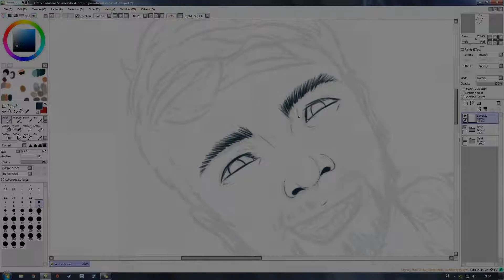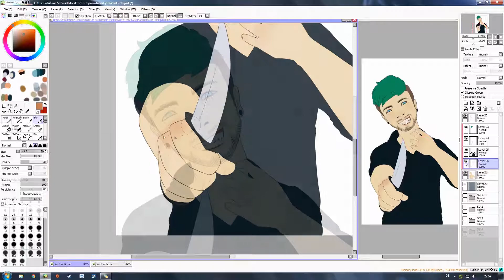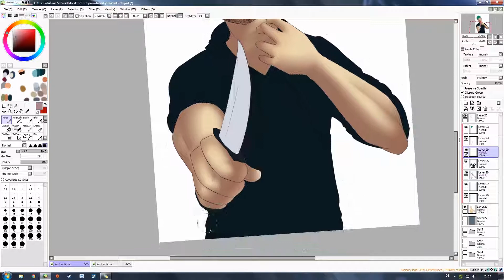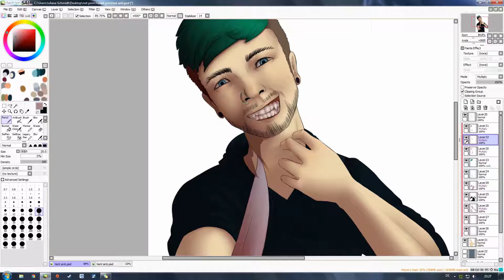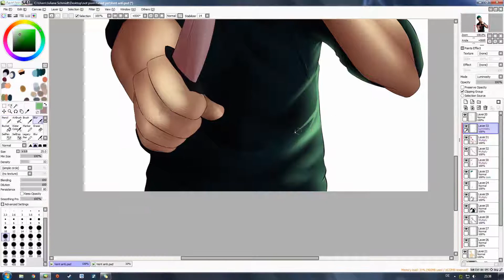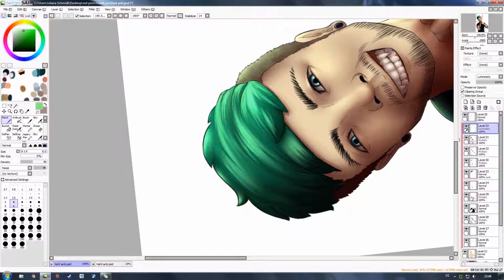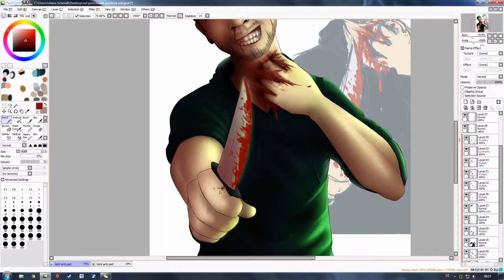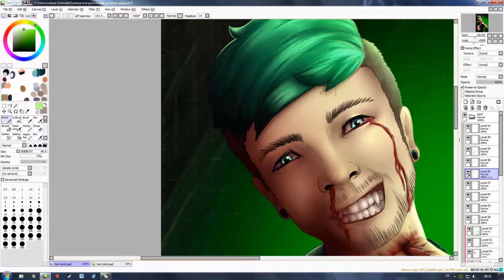Sora Draws: He Will Bleed | Antisepticeye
H̸̛͖̖͔̩̺̣͌͛͒̕͢͜͞͠͠ǎ̧̛͕̙̱̼̘̂̽͌̋͛̾̆l̢̡̰̖̭̯͚̅͊̐́͂̆͘l̰̜̗̱̤͙̟͎̫͓̑̀͆̾͑͂͠o̴͍̺̭̘͇̒́̂̀̿̑̔͗͞͞w̵̨̮̩̞͙͛̍̂̍̀͝e̸̞̮̯̣͔̟̥̮̠̿̀͐̿̀̄͟͞͝͞͡'̵̰͔̦̙̳̀̅͑̀͡ͅę̶̜͖̠̗͚̯̋̀̾̾̕̚̕͟͝͝ņ̧̙͖̰̄͋͂͘͝ w̞̗̟̳̘̭̏͐͗͑̉̌̒ã̴̭͙̻̼̠͇͋̿͗̍̉͒́̋̍͟ͅș̳̟͍̠̒̈̀͌͊ f̷̰̮͖͉̊̊͛̔̎͗͢u̶̻̞̮̘̱̞̓͆̔͛̏̔n̶̗͔̱̺̩͓͚̝̺͊́̌̆͒̓̓͊͜͝ ẗ̸̩͙̟͈̙̘́̽̌̊̒̓ẖ̢̪͓̼̟̺͖͂̓́͌̌͑̽͊̐̓į͖̞̟̱̩͇̯̤̹̔͊̇̂͛̋̕̕s̢͕͍͍̥̯̺̫̻͖͑̃̆͒͌̽̉̒̃͂ ÿ̖͕̰̥̳͇̱́͐̈́͋̓͒̒͞͝ę̴͍͓̫́̿̋͋̔͟a̲̻̪̳̯̋͐͊̈́̓r̸̢̡̫̙͖͕͙͕͍͈̽͗̎͠͞͠

What? What do you mean Hallowe'en was a month ago?
I'm not late to the party, noooo. Not at all.

YAY Anti.:D What a ride it was. Jack and his editor sure did one hell of a job bringing Anti to life. It was creepy and awesome and SO well done. Wow.:)

This took so long to draw, sheesh. It was meant to be quick and dirty but I ended up experimenting so much, it took a lot longer than I was planning.
Also one of the prime examples where the sketch looked better than the original.:I
Oh well. I did have a ton of fun editing the video, though. Working in all those little bits and bops.. I had a blast.
Except for finding music. That was tricky.xD
(seriously, I ended up looking through youtube with the search words spooky music, because I didn't find anything.)

Tools of Trade:
Programmes: Paint Tool SAI, Adobe Photoshop CS6, NVidia Shadowplay, Magix Video deluxe 2016 Plus
Tools: Wacom Bamboo Pen
Time: ~2,5 hours total